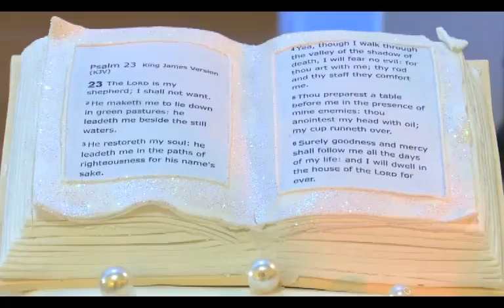CHIEF MRS GENNY MARIAMA ADEOSUN GMA AT 60